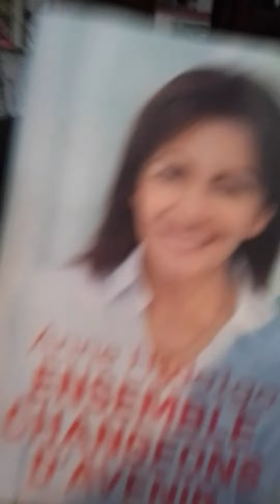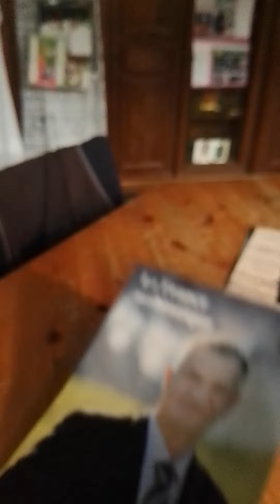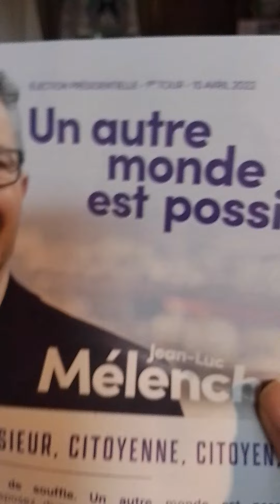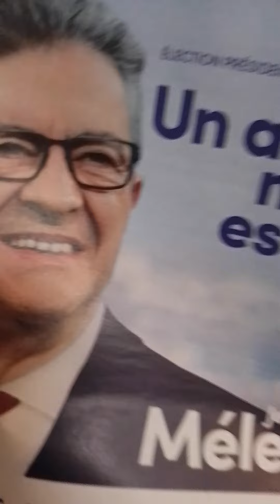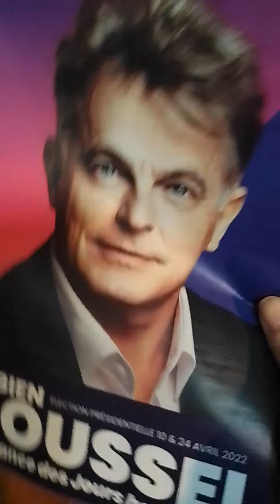choisir c'est vomir !!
les professeur de fois de morue et autres espèces de cons!!!